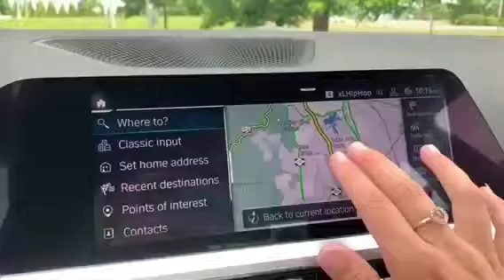Get An Inside Look At The 2019 BMW 330i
Fields BMW of Asheville's Certified BMW Genius, Maryia, gives you a quick look at the 2019 BMW 330i.

BMW of Asheville in Asheville, North Carolina is a new & used car dealer with a selection of 2017 vehicles in addition to our car service, auto parts, financing & more.

BMW of Asheville in Asheville, North Carolina is a proud member of Fields Auto Group. At Fields, we're proud to serve our customers in Florida, Illinois, Wisconsin, and North Carolina.  Family owned and operated, Fields Auto began with the opening of Fields Cadillac in Evanston, IL in 1971.